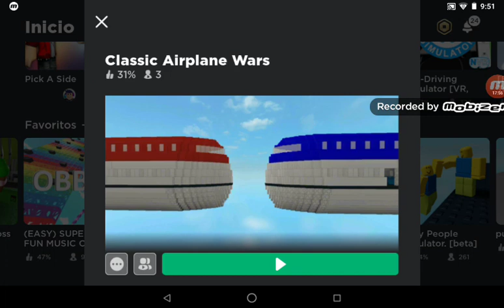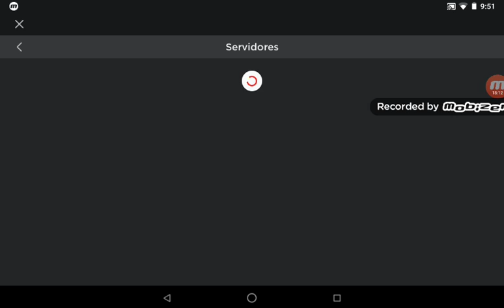ERROR AL UNIRSE? QUE.......? classic airplane wars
Eso ya me pasó ayer!